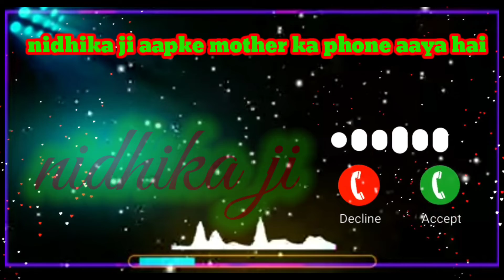nidhika ji aapke mother ka phone aaya hai call ringtone